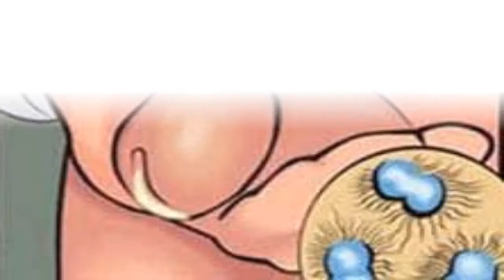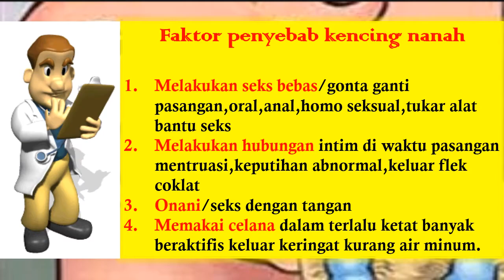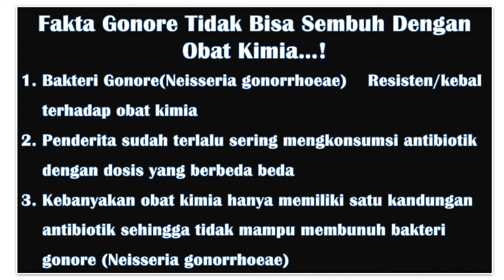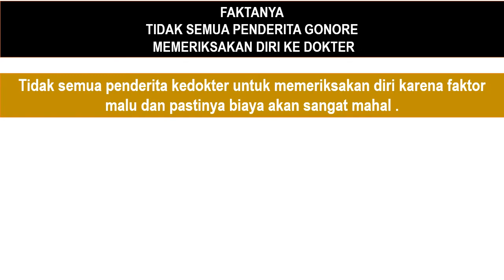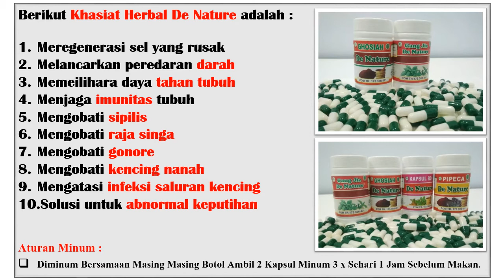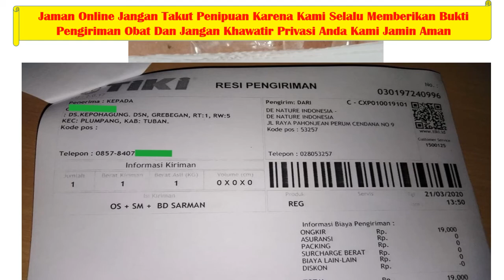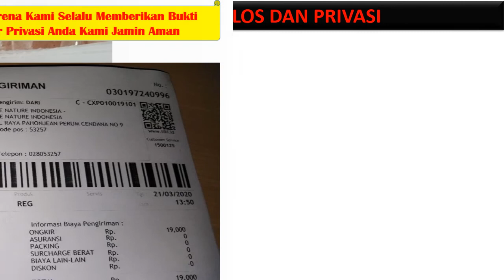CARA MENGOBATI KELAMIN TERASA PANAS DAN GATAL SETELAH BERHUBUNGAN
GONORE ATAU KENCING NANAH  adalah salah satu penyakit menular seksual. Penyakit ini disebabkan oleh seks yang tidak aman melalui oral, anal, atau vaginal. Melakukan seks berganti-ganti pasangan dan tanpa kondom dapat berisiko terjadinya infeksi. Gonore disebabkan oleh bakteri Neisseria gonorrhoeae. Bakteri biasanya akan menginfeksi daerah yang hangat, lembap seperti:

1.Urethra ( tabung yang mengalirkan urin ke saluran kemih)
2. Mata
3.Tenggorokan
4.Vagina
5.Anus
6.Saluran reproduksi pada perempuan (tuba fallopi, serviks dan  rahim)
7.Apa saja gejala gonore yang sering muncul?

Gejala biasanya diketahui sekitar 14 hari setelah Anda tertular. .Sayangnya, tidak semua orang menyadari gejala yang muncul
dari gonore. Bahkan ada yang mengidap gonore tetapi tanpa .menunjukkan gejala-gejala yang ada – biasanya disebut nonsymptomatic carrier alias pembawa non gejala.

Terdapat dua gejala berbeda pada perempuan dan laki-laki.

Setelah itu akan diikuti oleh gejala lainnya berupa:

1.Frekuensi buang air kecil yang cukup sering
2.Keluarnya nanah dari penis (tetesan cairan) berwarna putih,
3.kuning, krem atau kehijau-hijauan)
4.Bengkak dan kemerahan bukaan penis
5.Bengkak atau nyeri pada testis
6.Sakit tenggorokan yang datang terus-menerus
7.Ketika telah diobati, infeksi ini mungkin masih akan bertahan di

Gejala gonore pada perempuan :
1.Beberapa perempuan sulit mengidentifikasi gejala gonore ini.sebab gejala yang muncul ada kemiripan dengan infeksi lain.Gejala gonore pada perempuan tidak terbentuk dengan jelas, seperti infeksi jamur vagina pada umumnya, sehingga beberapa perempuan salah menebak infeksi yang diidapnya. Berikut ini adalah beberapa gejala yang muncul pada perempuan:

1.Keluar cairan dari vagina (berair, menyerupai krim, sedikit  kehijauan)
2.Ketika buang air kecil, adanya sensasi nyeri dan rasa panas
3.Frekuensi buang air kecil yang cukup sering
4.Munculnya bercak darah atau perdarahan saat tidak sedang  menstruasi
5.Rasa nyeri ketika melakukan hubungan seksual
6.Rasa nyeri juga dirasakan pada perut bagian bawah atau nyeri  panggul
7.Bengkak pada vulva
8.Rasa terbakar atau panas di tenggorokan (ketika sudah  melakukan oral
   seks)
9.Demam

Alamat Lengkap PT . DE NATURE INDONESIA  : Komplek Perumnas Cendana Asri No.9/Rt 006 Rw 001
Kecamatan Majenang
Kabupaten Cilacap

Tenang. !

Pemesanan lewat whtasap :
NAMA :
ALAMAT LENGKAP :
NO HP :